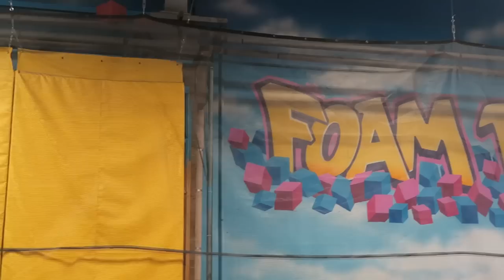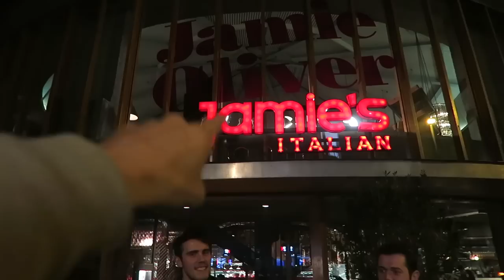TEACHING JAMIE OLIVER TO BACKFLIP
Music wanted!!

All filmed on a Canon G7X, sometimes Panasonic Lumix GH4 with 12-35mm lens and a go pro hero 3+